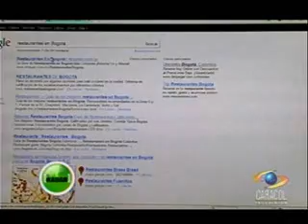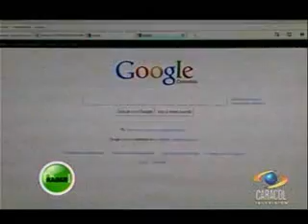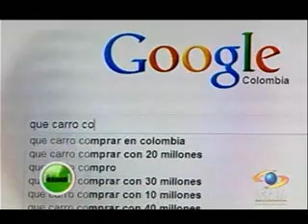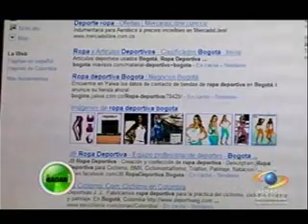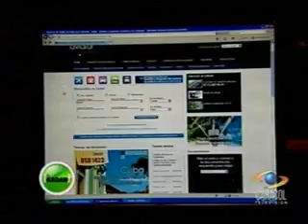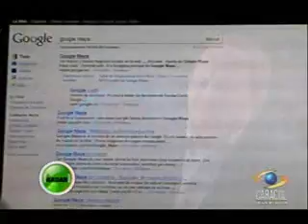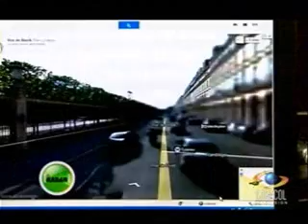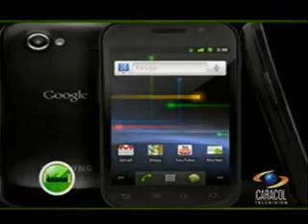DANIEL GERTSACOV DIR NUEVOS MERCADOS DE GOOGLE A L EL RADAR NOV2